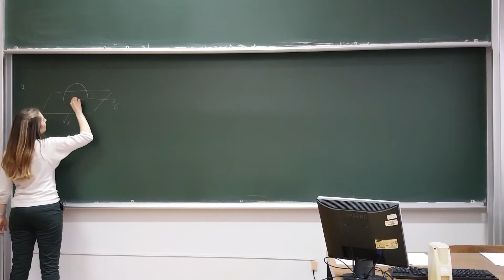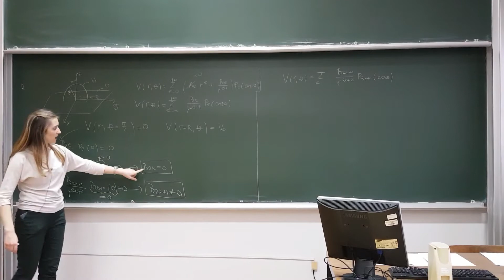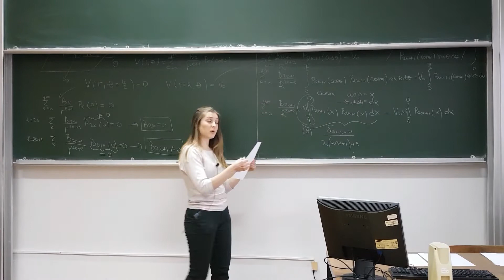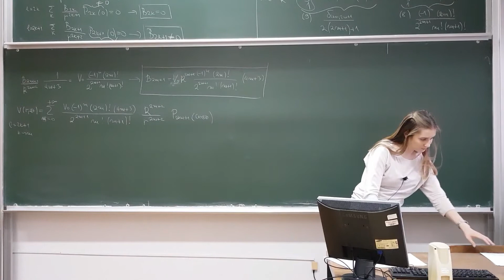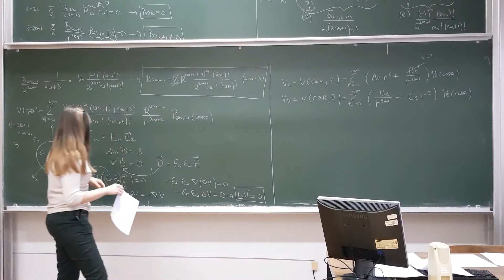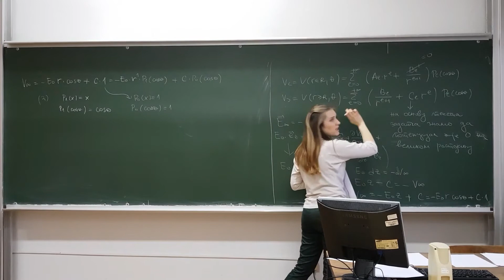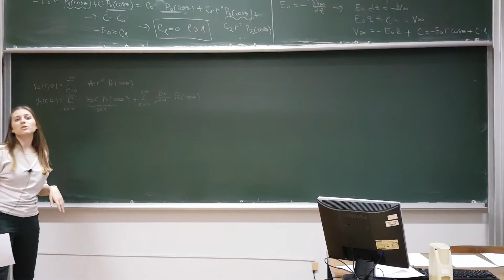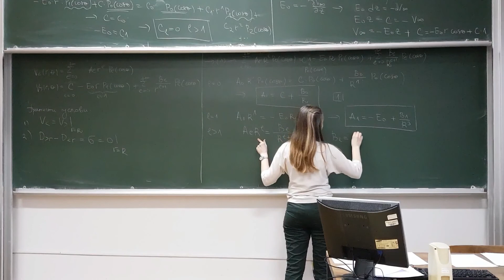OED termin 7 čas 2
Na videu je snimak vežbi iz Osnova elektrodinamike/Klasične teorijske fizike 2 koje slušaju studenti Opšte fizike i Primenjene i kompjuterske fizike sa Fizičkog fakulteta Univerziteta u Beogradu i studenti Matematičkog fakulteta sa smera Astrofizika.